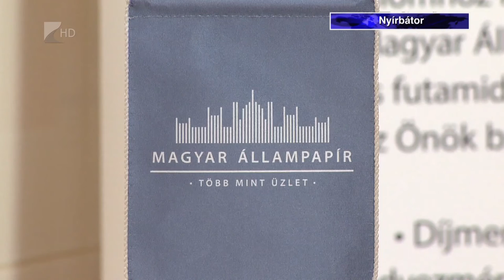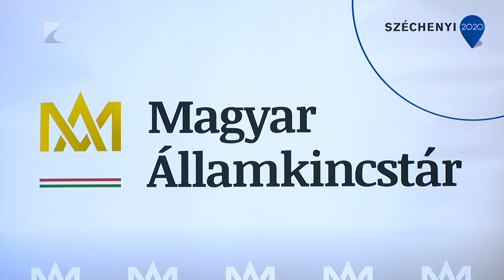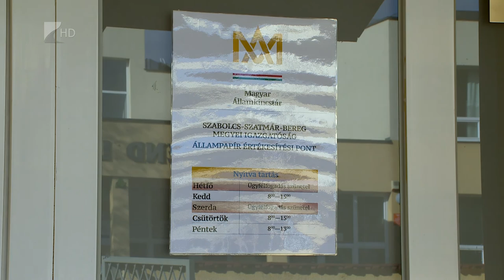Állampapír értékesítési pont - Kölcsey Tv